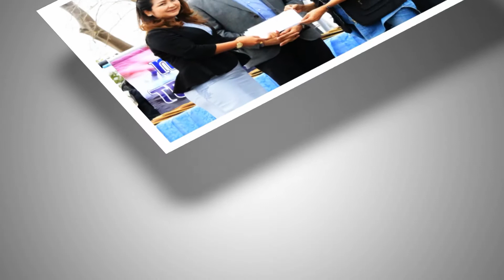คณะกรรมการ สมาคมวิทยุสมัครเล่นนครราชสีมา (HS3AN) งานสานฝัน ปันน้ำใจ ให้เด็กไทยในภาคอีสาน ครั้งที่ 10